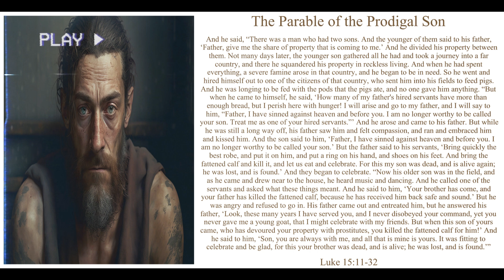Come Down to the River